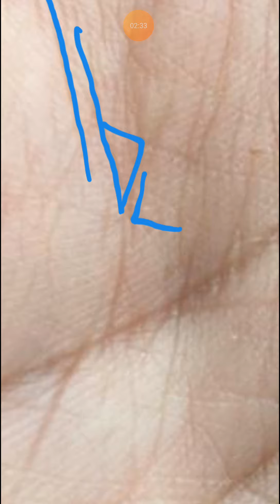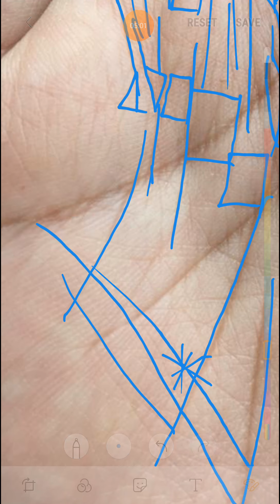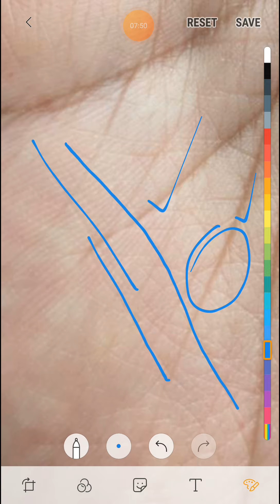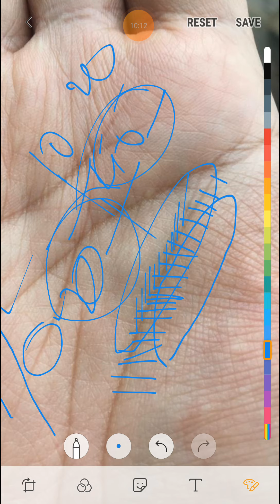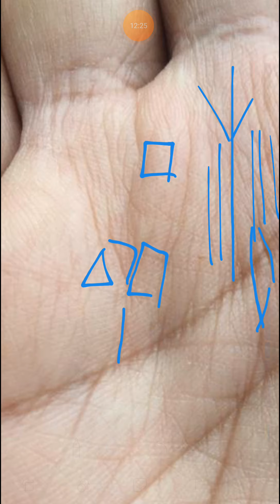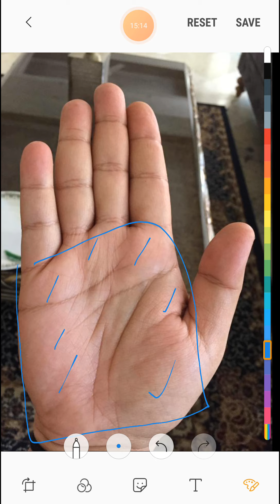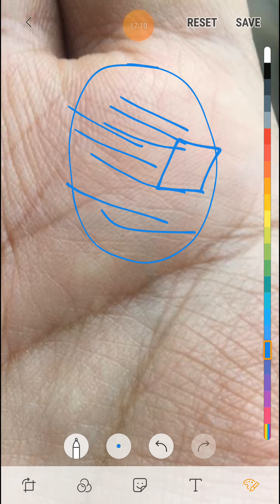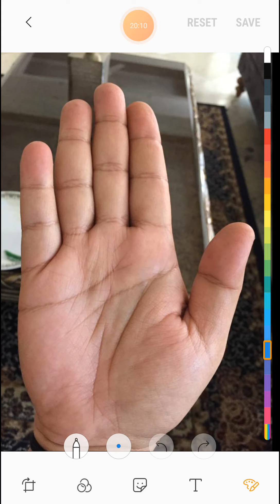ऐसे योग आपको तरक्की अवश्य करवाते है ।। star sign on Mercury line( बुद्ध रेखा )।।